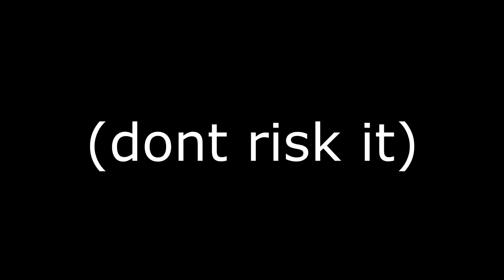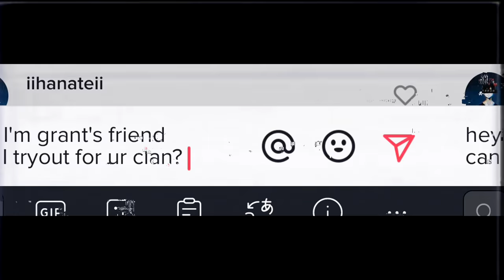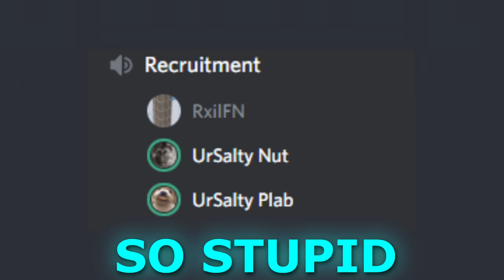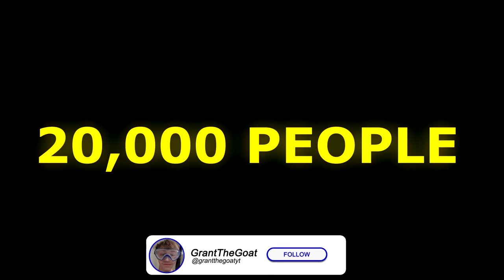I tried out for my TIKTOK Clan while using a RECON EXPERT in Fortnite Mobile...